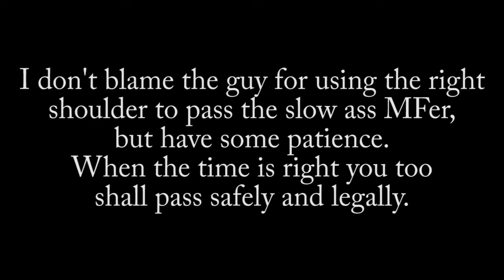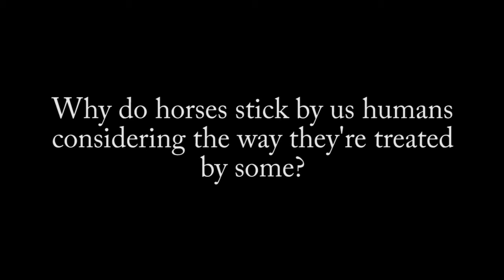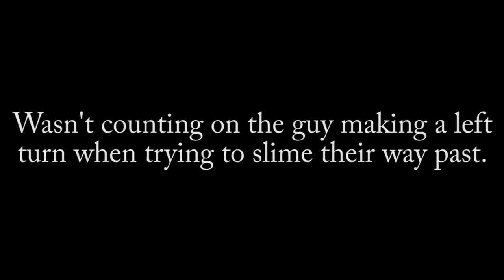Trafficality 28: I Found DB Cooper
Insert song by Craig MacArthur

This video is free use. You may download, edit, upload to the forum of your choice for general discussion and\or bad mouthing